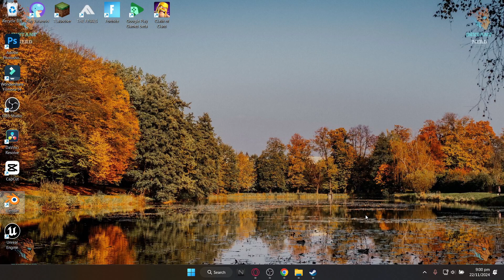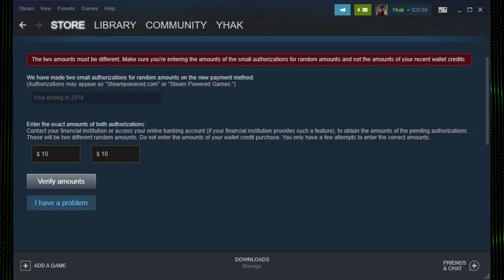How to Verify Your Credit Card on Steam | Quick Guide 2025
Having trouble verifying your credit card on Steam? Don't worry — we’ve got you covered! In this video, we’ll guide you through how to verify your credit card on Steam so you can easily make purchases and enjoy your favorite games without any issues.

In this full guide, you’ll learn:

The step-by-step process for adding and verifying your credit card on Steam

Common issues that may prevent verification and how to fix them

How to ensure your card meets Steam’s requirements for a successful verification

Tips for securing your payment methods to avoid future problems

Verifying your credit card on Steam is crucial for smooth transactions, but it doesn’t have to be a complicated process. With our simple instructions, you’ll be back to browsing the Steam store and adding new games in no time.

Stick around until the end for bonus tips on securing your account and managing payment options for a hassle-free shopping experience on Steam!